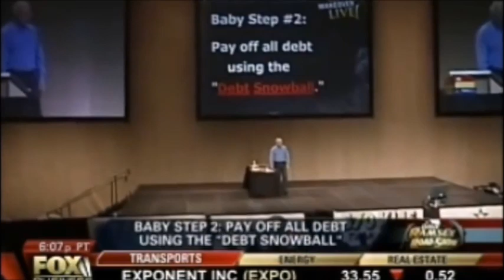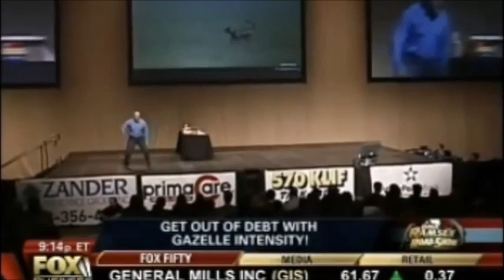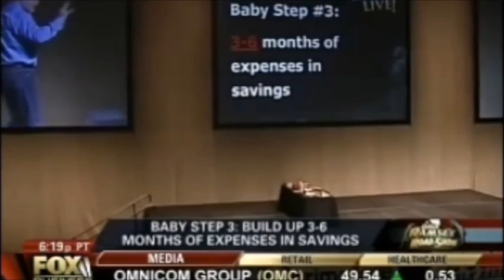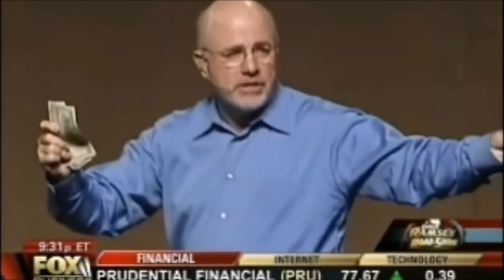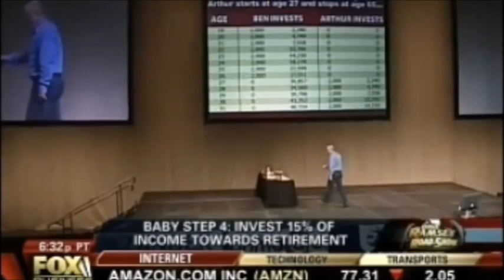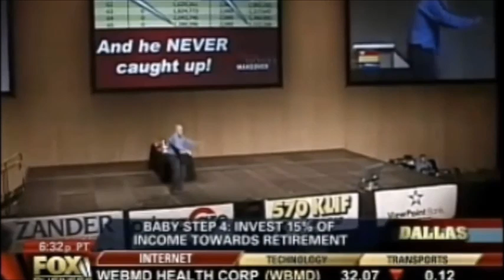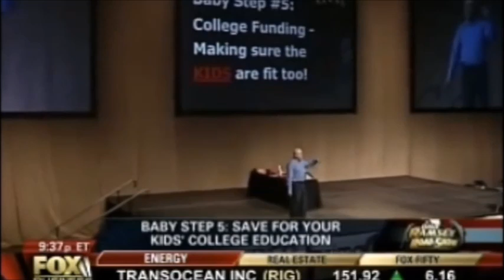Dave Ramsey's Total Money Makeover Live! - 7 Baby Steps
Biblical financial wisdom explained!